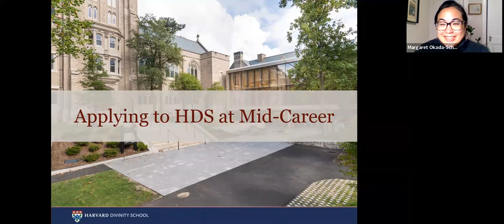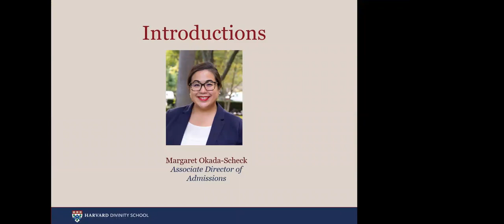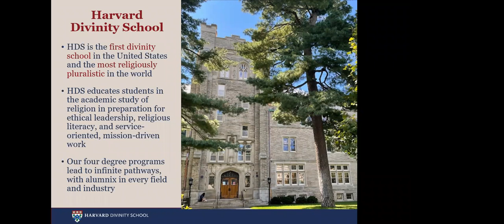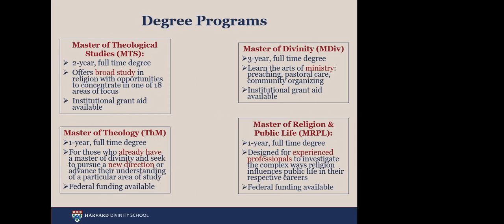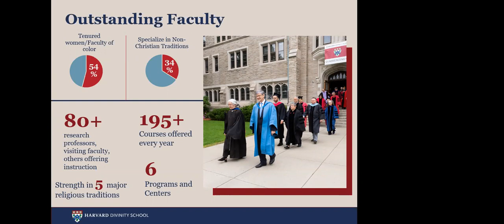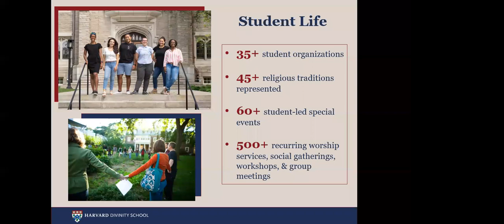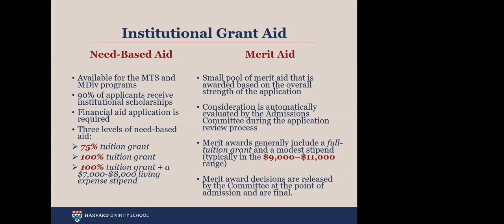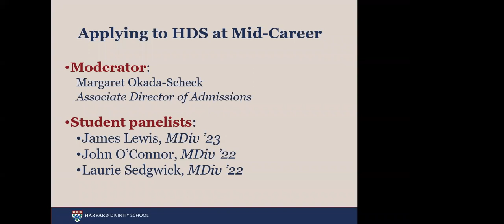Applying to HDS at Mid-Career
Are you a second, third, or even fourth-career student considering divinity school? Tune in to a panel of current students who made the decision to pivot in their professions for a multitude of reasons and chose to pursue a degree in religion and ministry.